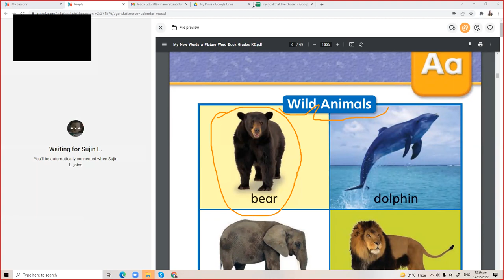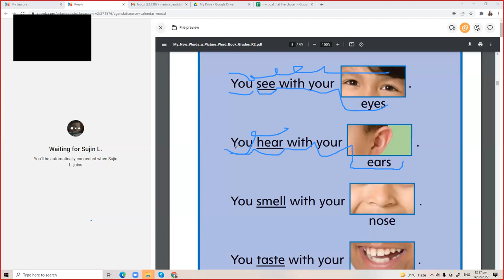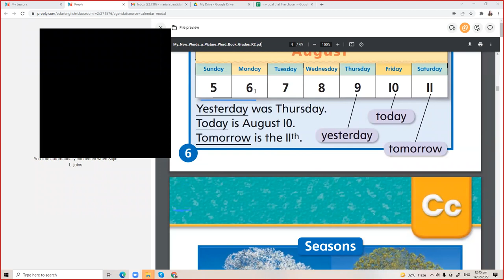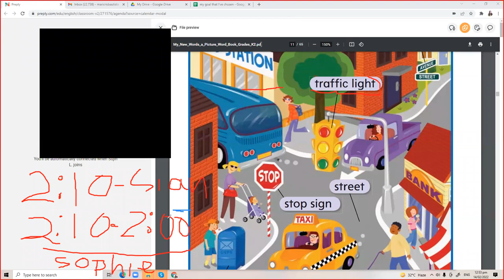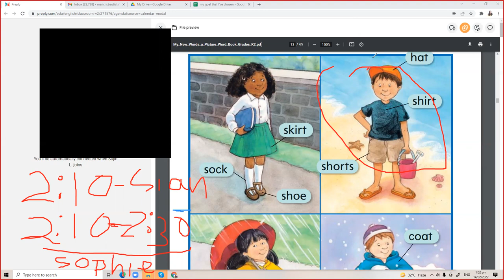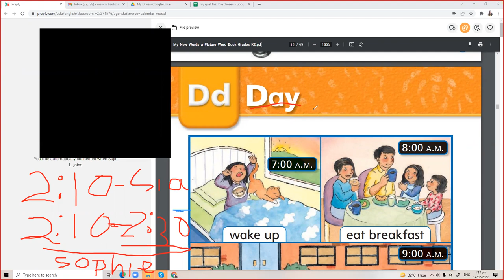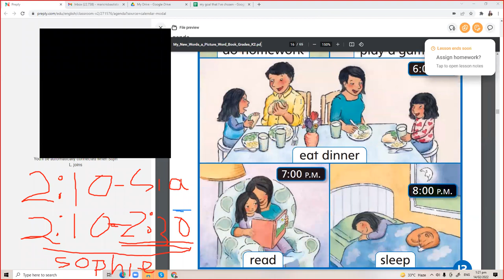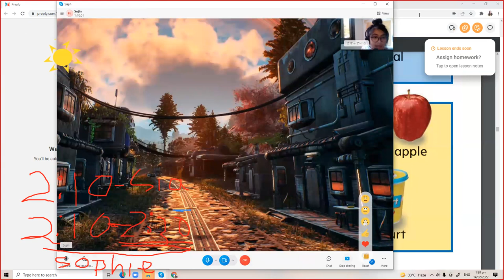How to Learn to Speak English Language: English Lesson w/ Sian and Soera Lee by Teacher Kitty Sensei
🙋🏻Long term Fluency in English comes only through continuous practice.

🤷🏻‍♀️Keep Improving yourself and don't be stagnant in what you do right now.

English Lesson:
👉 skype Lesson: princellanto150915
👉follow business idioms on instagram kittykikuchi1509 to improve your daily business expressions

Hence, if you have any questions or problems in grammar, diction, or pronunciation. Don't hesitate to ask, comment and I will make a lesson topic design for you.

You deserve to be fluent!

comment, suggest and criticize it's FREE!  ^^ hehehe

If they can do it, so can you.

love ya!
Kittysensei